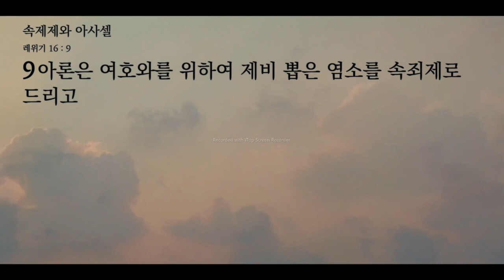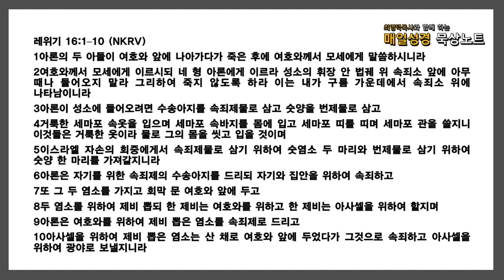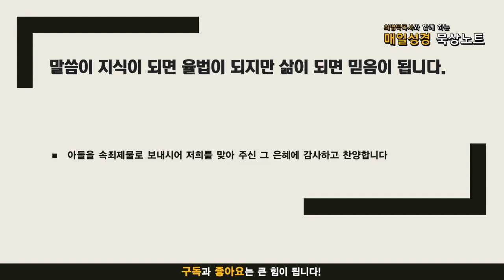매일성경 묵상노트 ㅣ 속제죄와 아사셀(레위기 16:1-10)